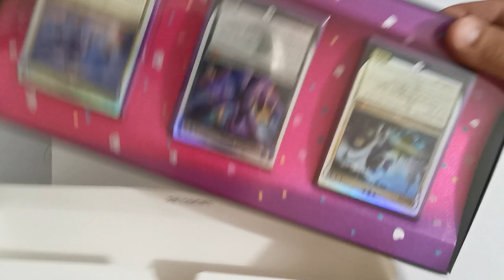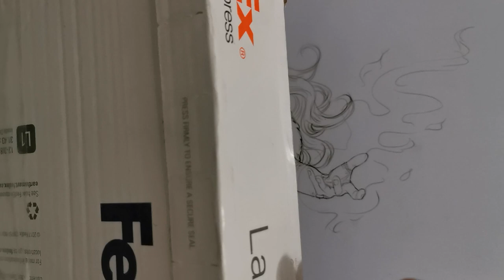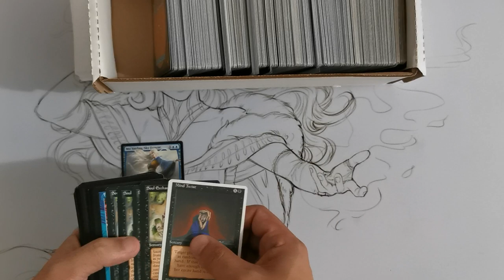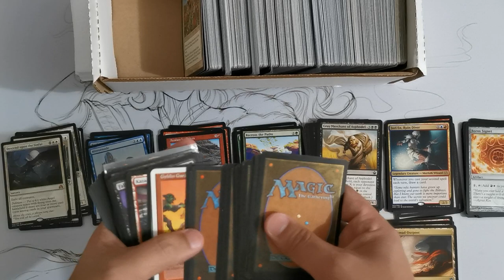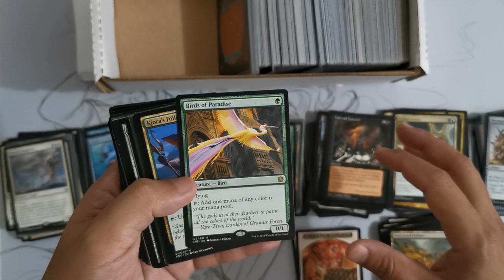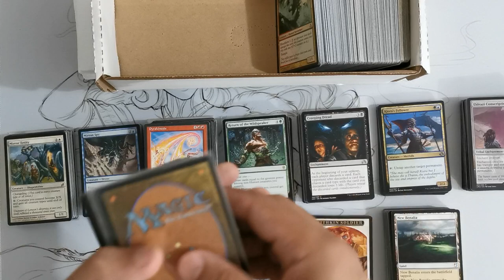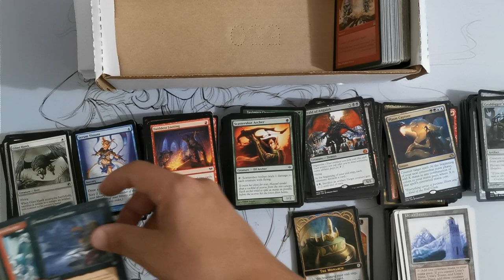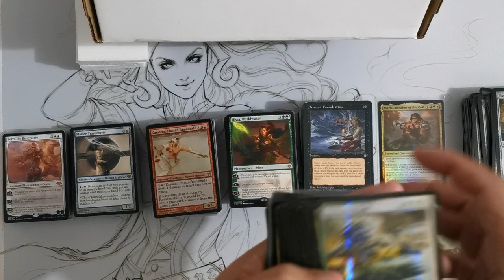Unboxing My Little Pony and ABUGames Batch 83 Order